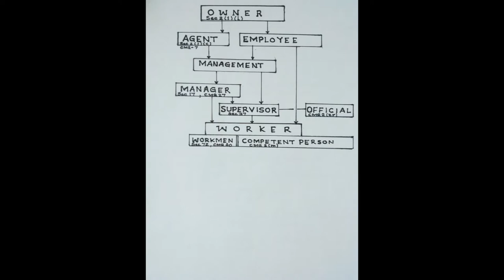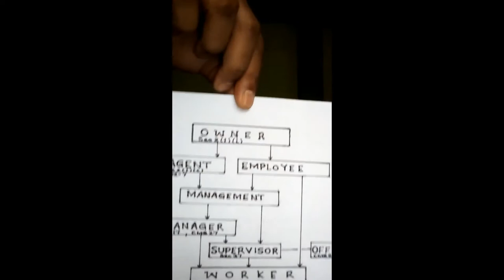Structure of Mine Administration Basic Mining Group 1 Session III